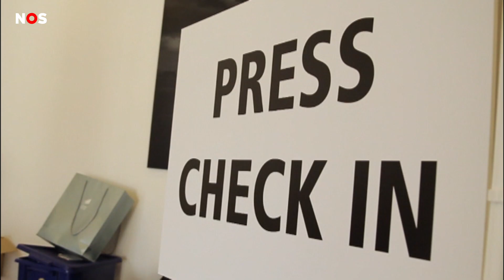Vroeger in het Jeugdjournaal: One Direction (met Harry Styles)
Vandaag is One Direction aan de beurt. Dit interview is opgenomen in 2013.